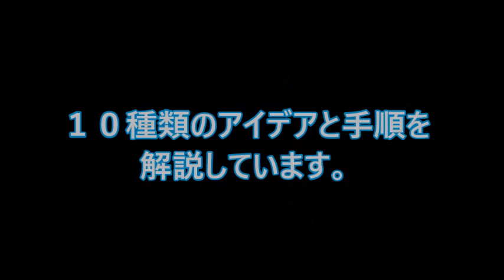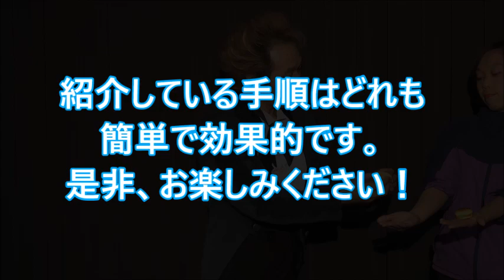ミニハンバーガーマジックセット